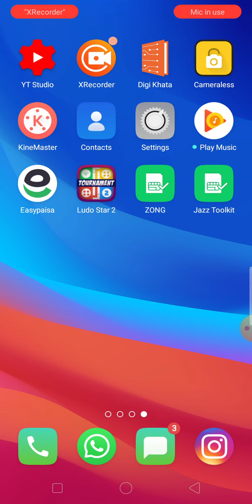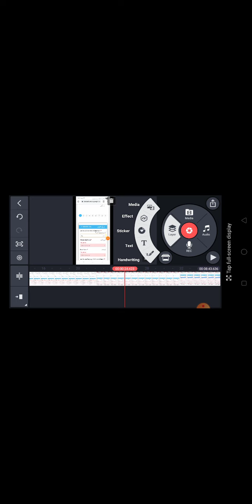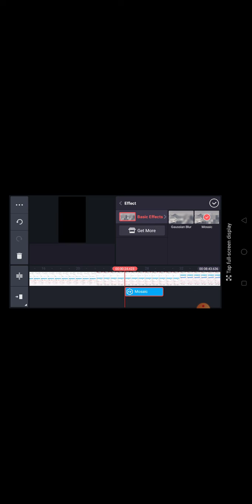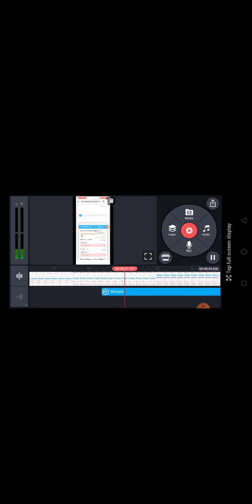how to blur video on kinemaster by mygraphics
salam

in this video we have learned how to blur video on kinemaster by mygraphics.